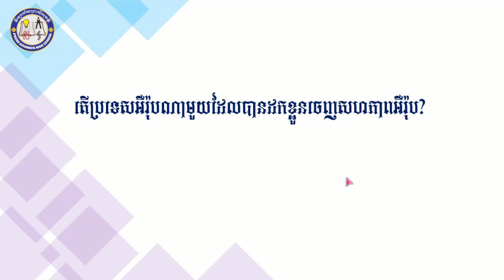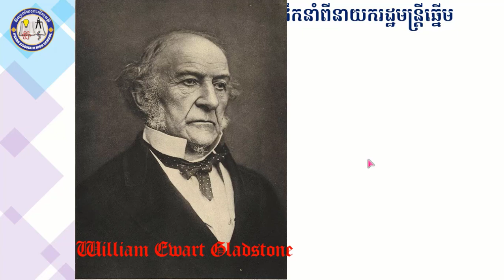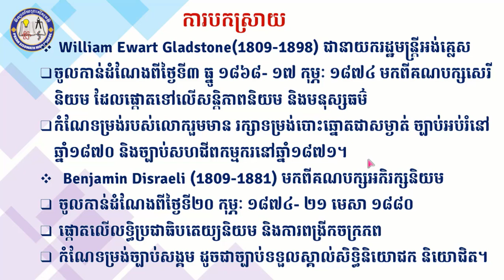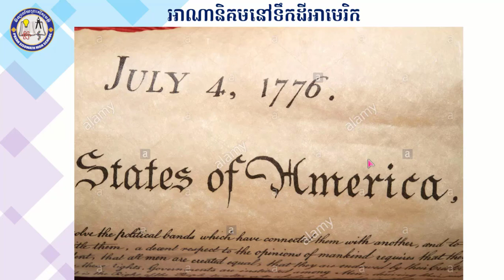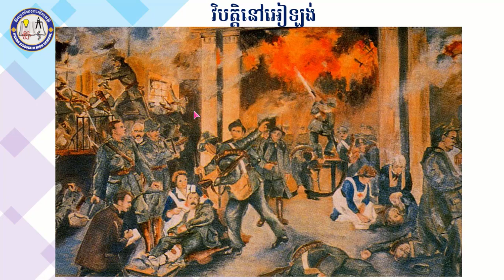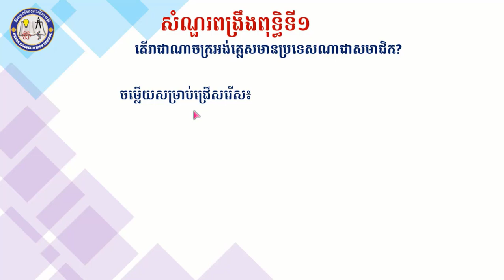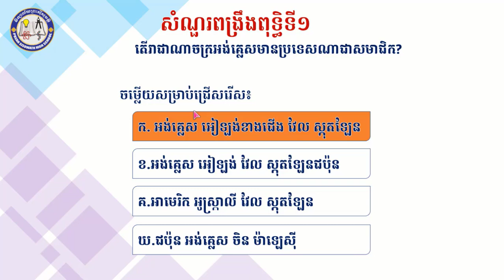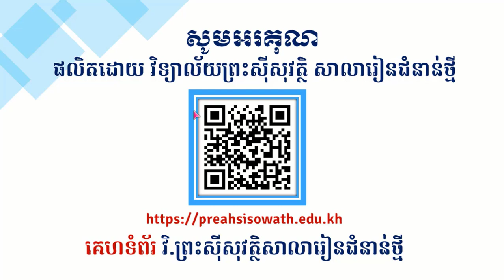មុខវិជ្ជាប្រវត្តិវិទ្យាថ្នាក់ទី១១ មេរៀនទី៣ ចក្រភពអង់គ្លេស១៨៦៥-១៩១៤